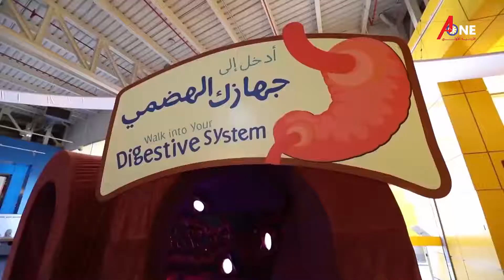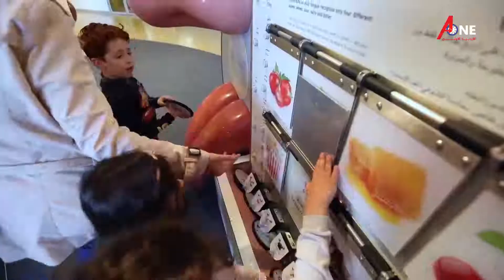متحف الأطفال لإبهاج الطفل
ضمن فقرة

مع مديرة

خلال البرنامج